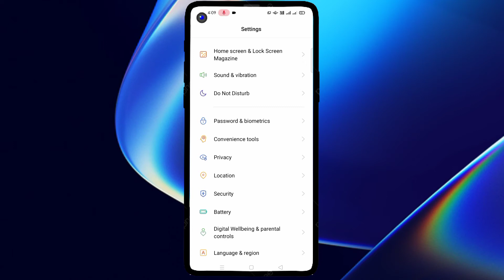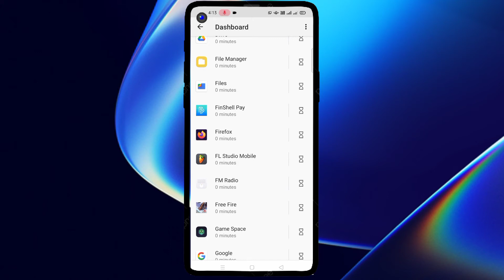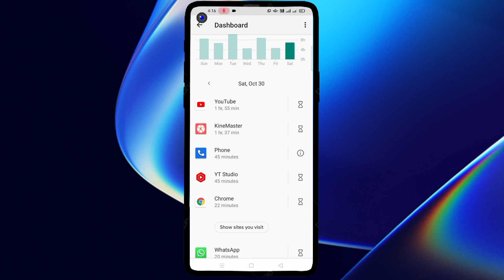फ़ोन के इस सेटिंग्स पर 3 बार दबाओ फिर जो होगा देख कर चौंक जाओगे!New Tips & Tricks.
Hello Friends,
Iss video me bataye hai. फ़ोन के इस सेटिंग्स पर 3 बार दबाओ फिर जो होगा देख कर चौंक जाओगे!New Tips & Tricks. Dosto is video ko suru se lekar End tak dekhe.